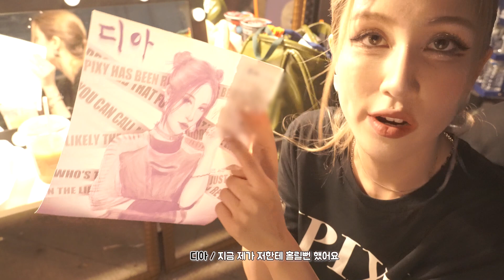PIXY(픽시) - AMERICAN TOUR_EP.15 LOUISVILLE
PIXY(픽시) -  AMERICAN TOUR_EP.15 LOUISVILLE (ENG/SPN sub)